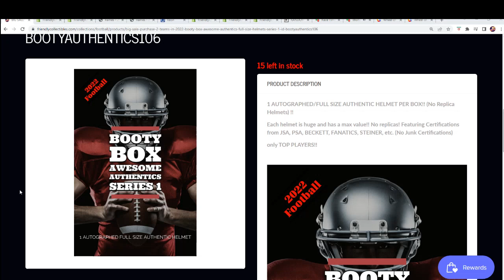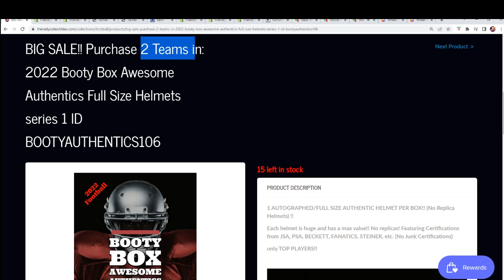2022 Booty Box Awesome Authentics Full Size Helmets series 1 FILLER ID BOOTYAUTHENTICS106